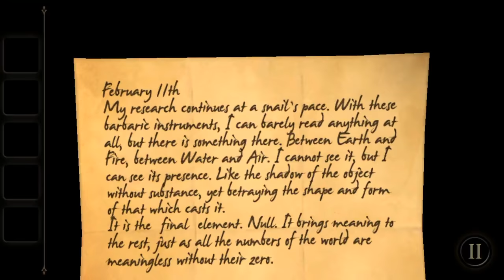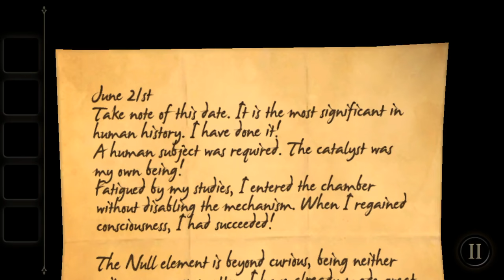The Room Pocket Chapter 2 Walkthrough